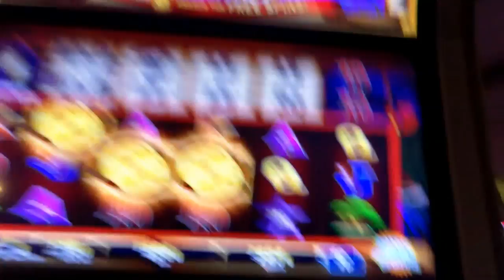Shoji Slot - First & Last Look! -LIVE PLAY! plus Bonus - Slot Machine Bonus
Shoji Slot - First & Last Look! - LIVE PLAY!
Here we are again! A new slot from WMS - Shoji Slot. I really tried hard to like this slot and I still believe it has potential. Like every 5 million spins, however, I put my share of money into this game and it returned hardly anything. However, I wanted to show everyone what they would be getting into playing this game. This one replaced Zeus 1000 at an Atlantic City casino that beta tests WMS games. I say that...because most games *new* I play from WMS are in and out of this casino over a period of a month...so, if it doesn't work, it's gone. It is my opinion this one will be short lived as well. I would like to hear everyone's opinion about this game. I wasn't able to do a lot of LIVE PLAY, because of a recent incident back in January...but I show how the game operates. Your support is appreciated. Thanks!